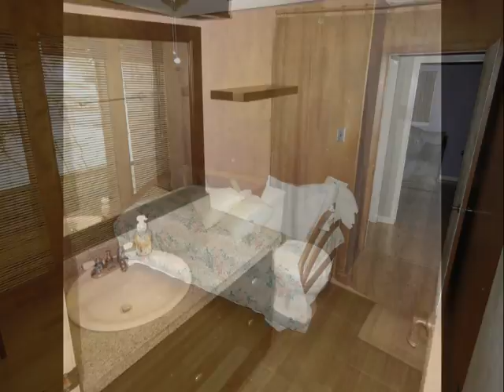16506 Los Cavos, Helotes TX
Wow this Rock home is located on a Greenbelt for extra quiet & Privacy. Large Deck & Pergola perfect for winding down after a busy day or big BBQ gatherings. Plenty of natural light fills the master bedroom and living/dining area. cozy up to the rock fireplace in living room. Converted garage for Game room or 4th bedroom. Study/office located off entry. Master has french door access to deck. several Mature Oak Trees & landscaped for easy care. small storage shed